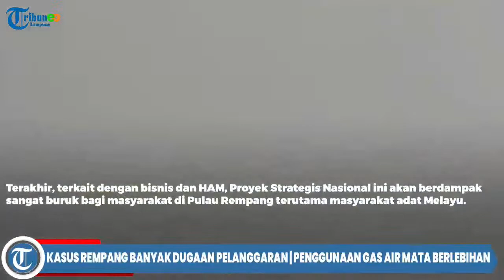DUGAAN PELANGGARAN KASUS REMPANG | PENGGUNAAN GAS AIR MATA BERLEBIHAN | KOMNAS HAM DALAMI